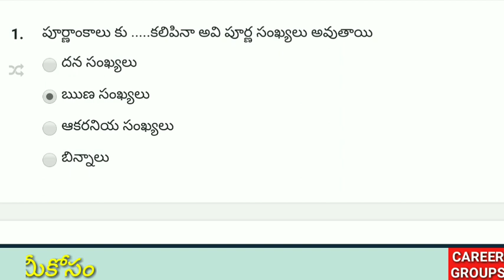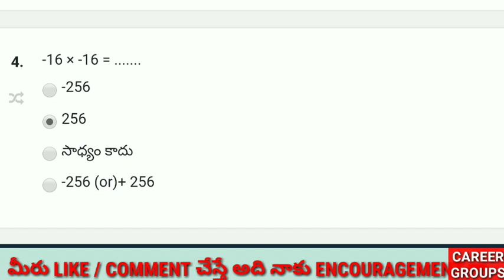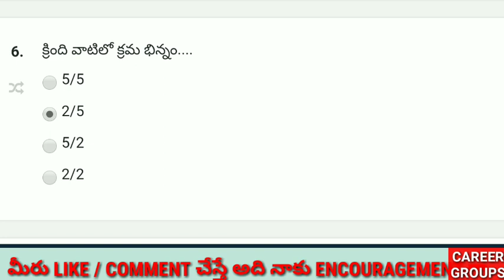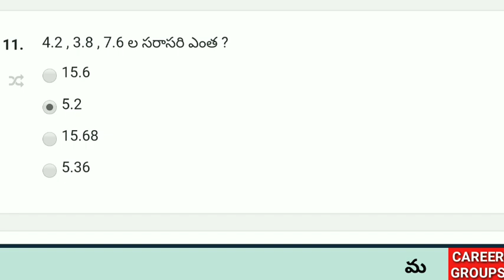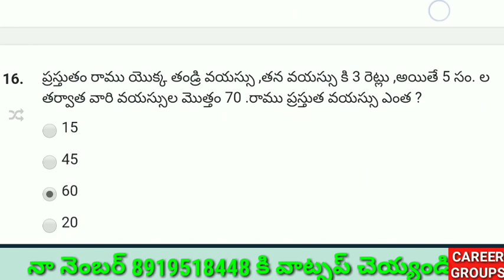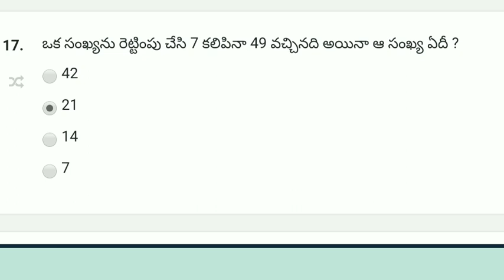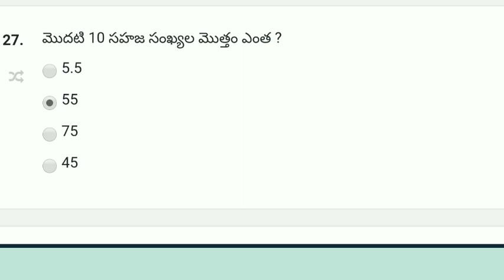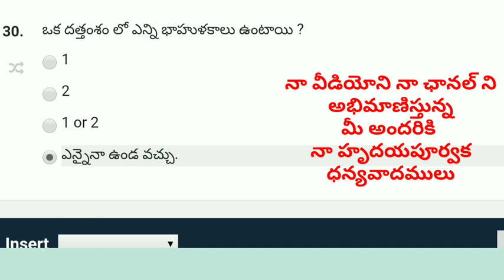BASIC MATHEMATICS MODEL PAPER EXPLANATION FOR DSC AND SACHIVALAYAM ASPIRANTS || ONLINE EXAMS || TET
ప్రియ ఆంధ్ర తెలంగాణ విద్యార్థులరా.

రాబోయే నెలల్లో ఉన్న ప్రభుత్వ ఉద్యోగాల నోటిఫికేషన్స్ ని దృష్టిలో పెట్టుకొని

మన *కెరీర్ ఉచిత వాట్సాప్ గ్రూప్* ల లింక్స్ ని మీకు అందిస్తున్నాను

లక్ష్యానికి నిన్ను చేర్చే అవకాశాలు వందల్లో ఉండవు ...వచ్చిన వెంటనే వినియోగించుకోవాలి.

*మన గ్రూప్ లింక్స్*

*CAREER FREE GROUP 1*

*ఐతే ఒక ముఖ్య గమనిక*

మన కెరీర్ గ్రూప్స్ పేరుతో ఉన్న *ఏ ఒక్క గ్రూప్ లో ఉన్నా సరిపోతుంది* అత్యాశ తో లింక్ చూడగానే జాయిన్ అవ్వొద్దు...ఎందుకంటే కొన్ని రోజులు చూసి లెఫ్ట్ అవ్వటం తప్పా మరొక ఉపయోగం ఉండదు.(same మెసేజ్ అన్ని గ్రూపులకు ఫార్వర్డ్ చేస్తాను)
దయచేసి లెఫ్ట్ అయ్యి నా గ్రూప్ కి bad name తీసుకురావొద్దు

*ఇది మీ మిత్రులకు షేర్ చెయ్యటానికి మాత్రమే*

Groups full ఐతే నాకు వాట్సాప్ చెయ్యండి (సెల్-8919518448)
*FREE SERVICE TO COMPETATIVE EXAM ASPIRANTS*

*GS CAREER TELEGRAM FREE GROUP*

లో యాడ్ అవ్వటానికి TELEGRAM APP DOWNLOAD చేసుకొని క్రింద లింక్ ని టచ్ చెయ్యండి.

దీనిని మీ స్నేహితులు అందరికి షేర్ చేయండి.

దీనిలో ప్రతి రోజు

News updates
Job notifications
Pdf materials
News papers
Model papers
Magazines

అన్ని ప్రొవైడ్ చెయ్యబడును.

Gowri shankar sir
Administrator of career groups.